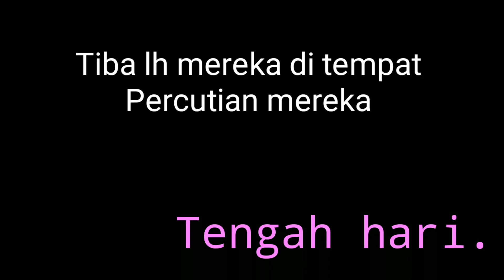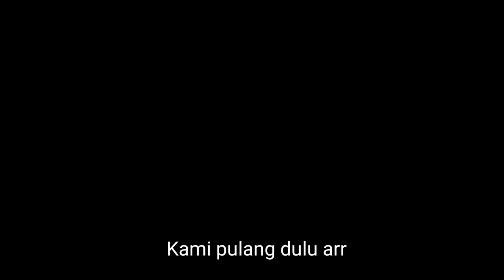Geng Jiwang | Member Kembang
Assalammualaikum,Terhibur?Kalau Terhibur Nanti abang Payung lagi,tapi Subsciberlah 👉👈☹️